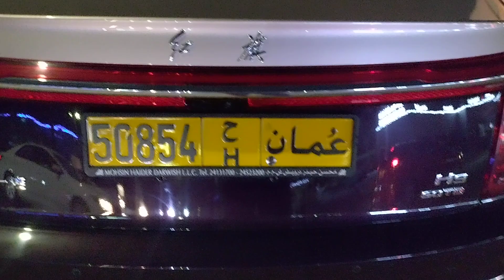honqui company introduction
it is a Chinese marque